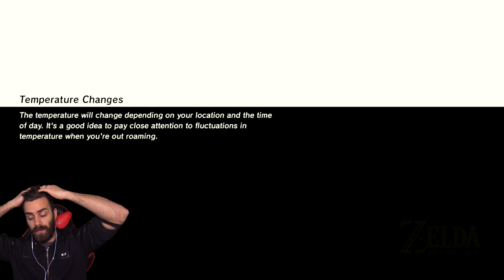Shrines and Bards! | Let's Play Zelda: Breath of the Wild Part 16 w/ ShadyPenguinn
Zelda is my all time favorite franchise, and breath of the wild is going to be an incredible time! Overwhelmed commentary, with only a mysterious voice to guide us! Let the adventure commence! Enjoy!